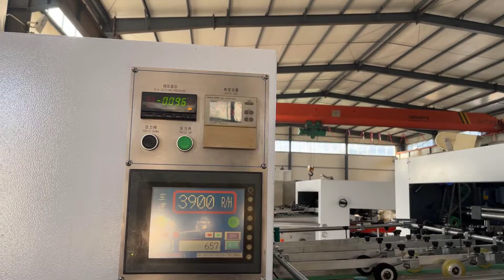1060C automatic die cutting and creasing machine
1060C automatic die cutting and creasing machine